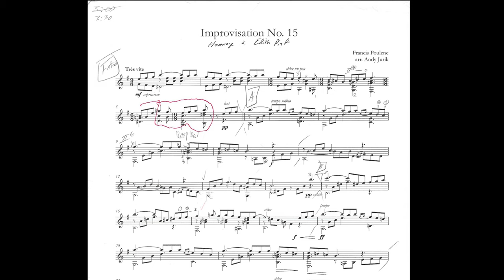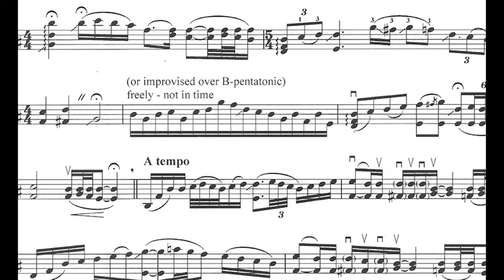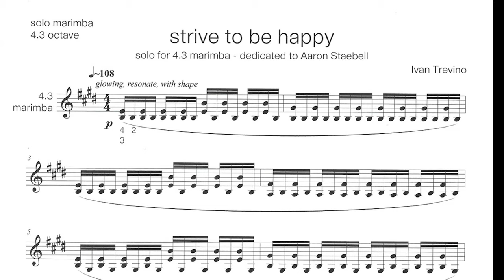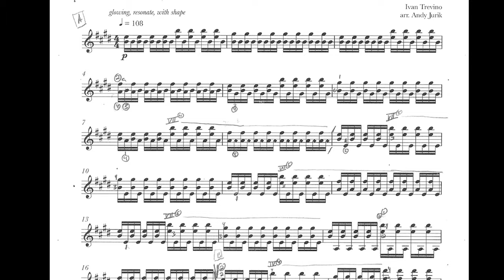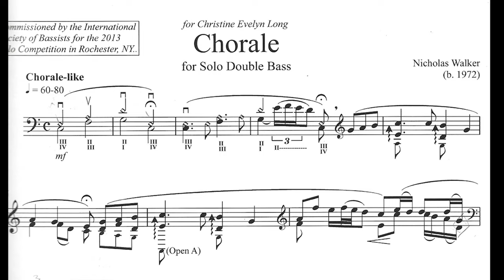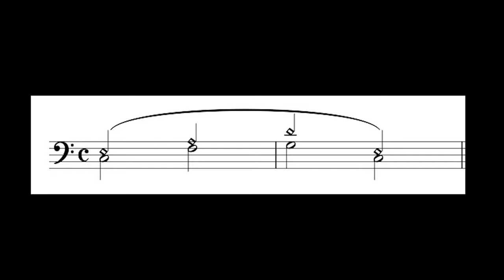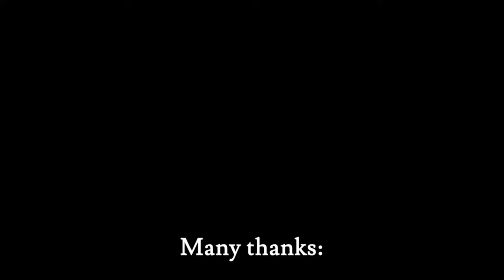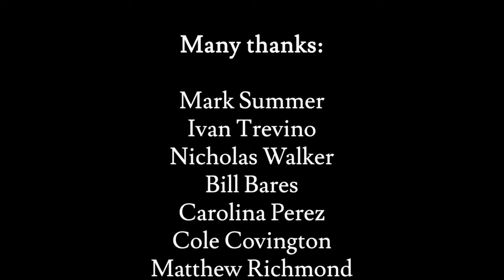UNCA Loves Music #14: Dr. Andy Jurik: In Translation: Arranging New Music for Guitar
This video is an "extended cut" of Dr. Jurik's "Three Pieces for Solo Guitar" (UNCA Loves Music #9), featuring analysis of the arrangements and interviews with the composers:

-Mark Summer (cellist, two-time Grammy winner)
-Ivan Trevino (percussionist)
-Nicholas Walker (bassist)

Recorded as part of the UNCA Loves Music series 2021